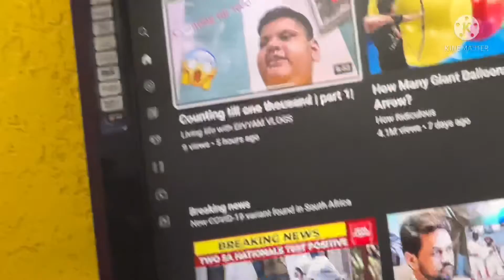Merry Christmas to all in advance